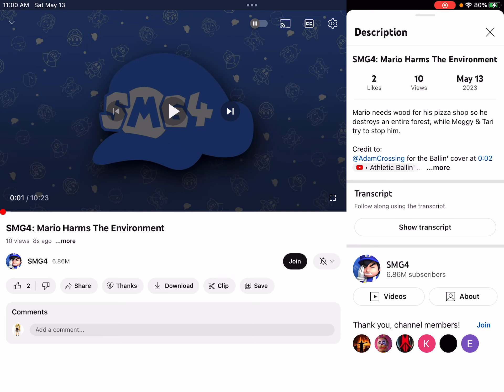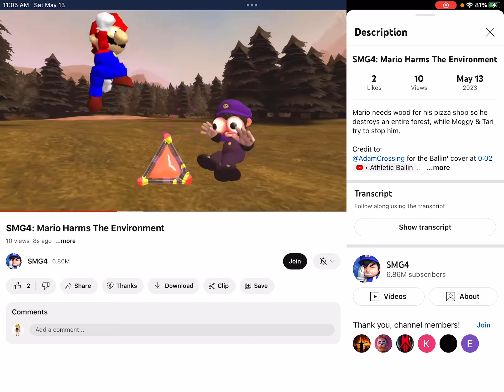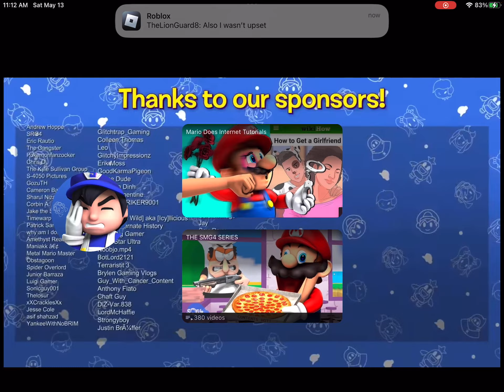I am very disappointed in SMG3 (Reacting to Mario Harms The Environment)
You're not supposed to be evil anymore 3!